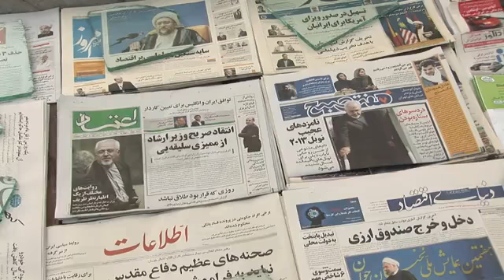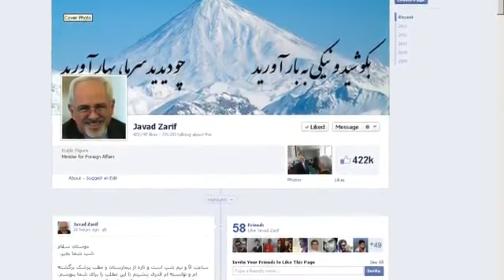What did happen in Zarif, MPs meeting